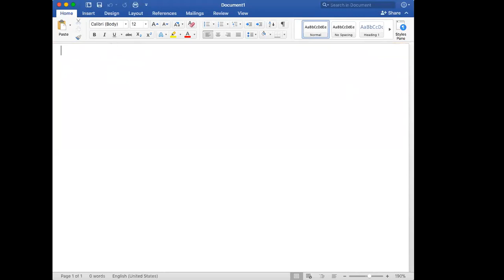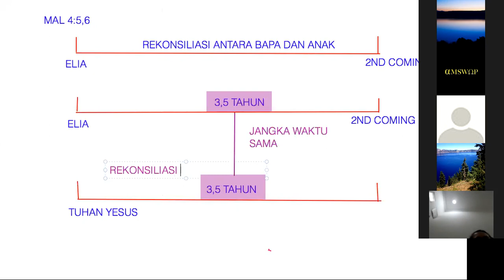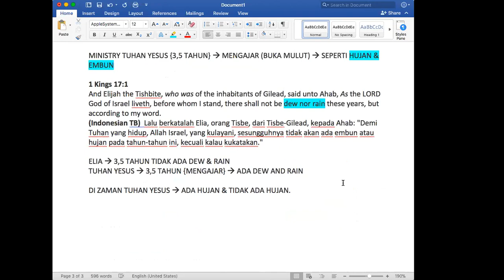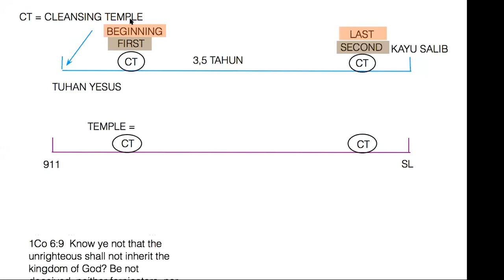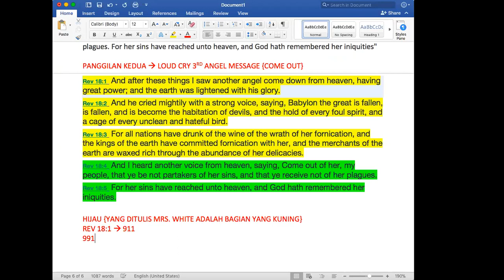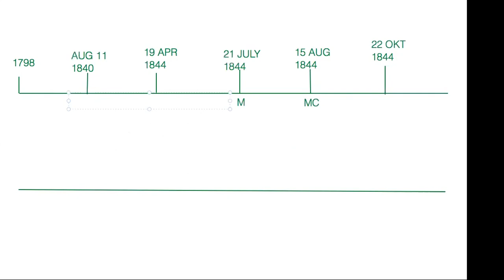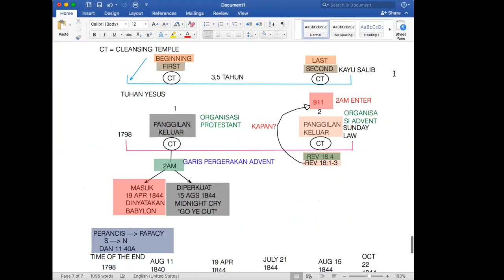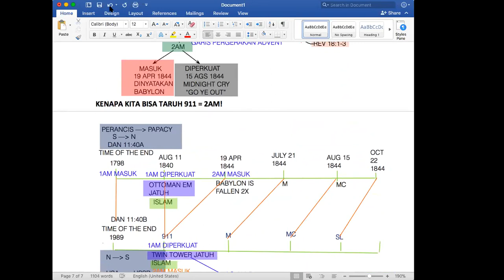(27-08-2018) The Two Cleansing